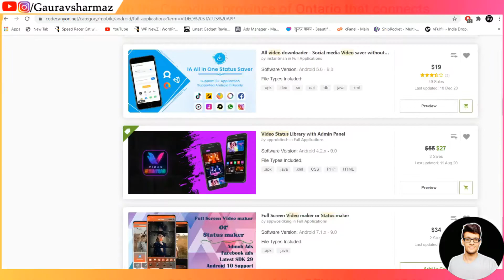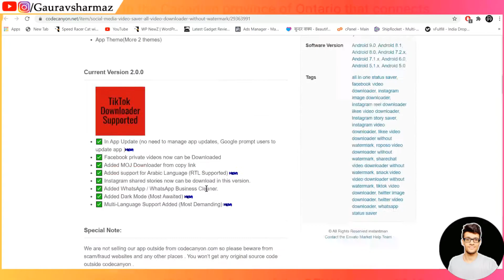Android App Source Code Review - Codecanyon - All In One Video Downloader App - Hindi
In This Video We Tell You A Short Review Video About Android App Source Code Of Codecanyon In Hindi Language.
Check Complete Video For Buying And Using Guide.

In This Video We Show How You Can Buy Mobile Android And ios Application Source Code And Customization IN Hindi Tutorial.
We Given Here CodeCanyon And Enveto Market Guide. -

All Basic Information Given In This Simple Video By Digital Tech Gaurav Sharma In Hindi Language.